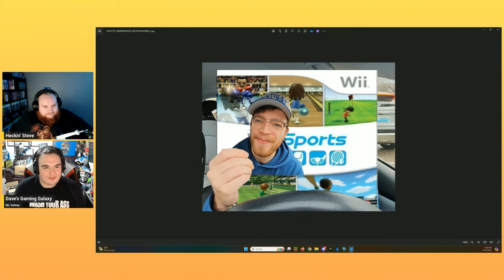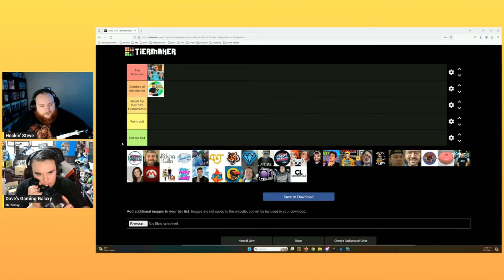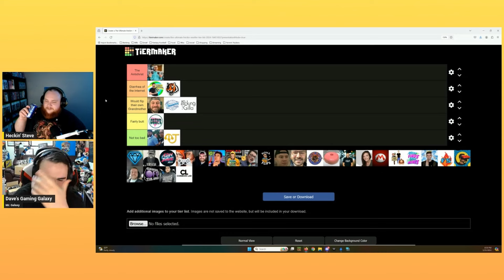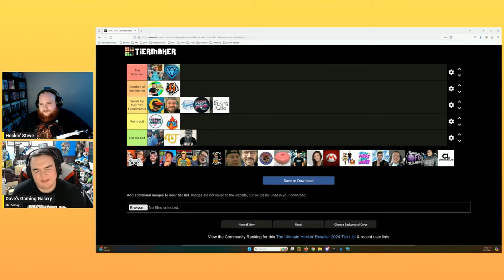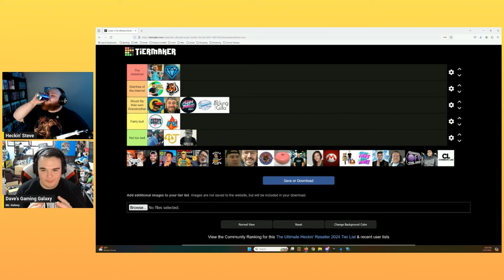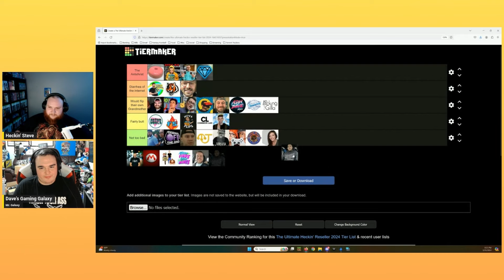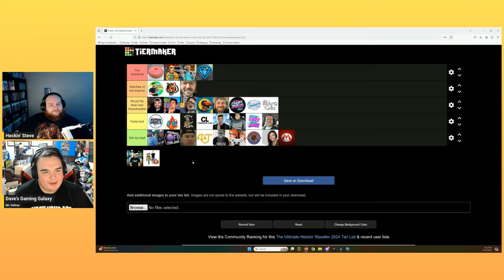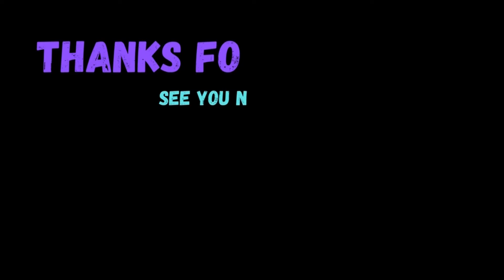Reseller Tier List 2024 Edition w/ Mr. Galaxy!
Today I'm joined by Mr. Galaxy to assemble the revised reseller tier list for 2024.